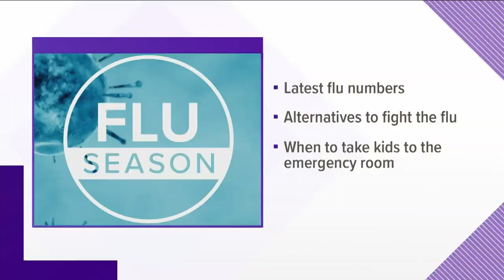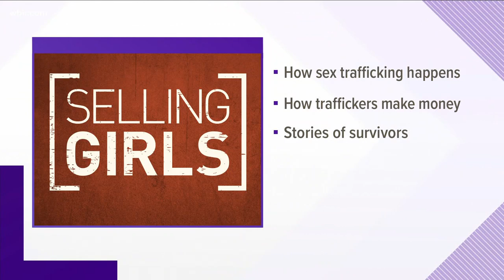Fact vs Fear: What sex trafficking looks like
In the last decade authorities say they've recorded more than 22,000 cases of sex trafficking.